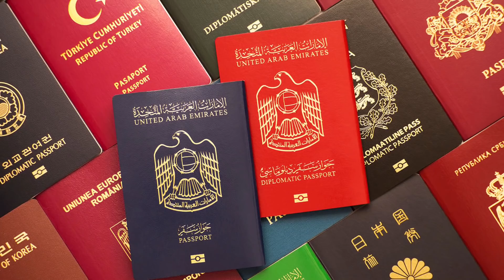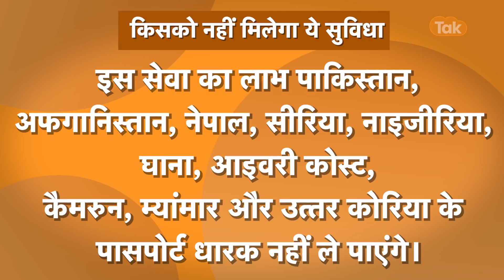श्रीलंका ने लिया बड़ा फ़ैसला, भारत के साथ दिखाई दोस्ती, Pakistan nepal को दिया झटका !